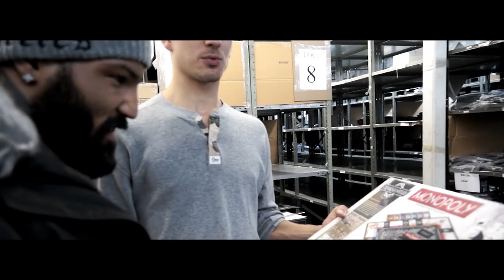Ryan "The Real Deal" Fords "BUILT FROM THE GROUND UP"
A Series Of Episodes Based On My Life As Ryan Ford & Ryan The Real Deal Ford

Get To Know Who I Am And What Im About Through My Episodes